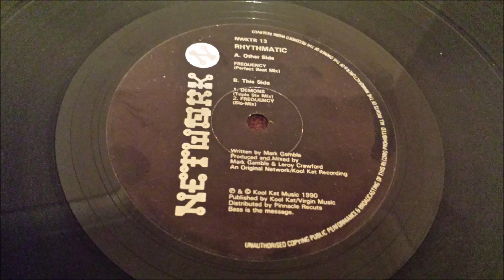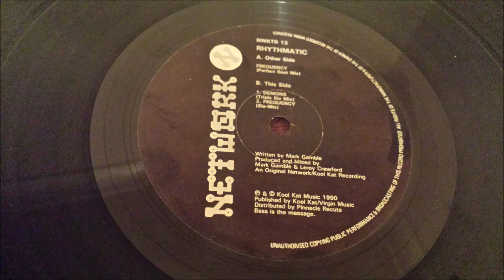Rhythmatic - Frequency (Slo-Mix)